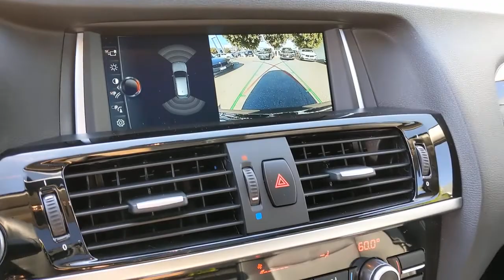2017 BMW X3 Los Angeles, Encino, Sherman Oaks, CA 20X42293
Black Sapphire Metallic Used 2017 BMW X3 available in Van Nuys, California at Center BMW. Servicing the Los Angeles 90077, Encino 91316, 91436, Sherman Oaks 91403, 91423, CA area.

Center BMW
5201 Van Nuys Blvd

The holidays are upon and look what just arrived!Under 16,500 miles in three years! Time to dump that old sleigh and trade it for this loaded example with Premium package, Driver Assistance package including Navigation, Comfort Access, Lumbar Supported front seats, Heated front seats, Panoramic Moonroof, Sirius-XM Satellite Radio ready, Front and rear Parking Sensors, back up Camera, BMW Online & BMW Apps, Advanced Real-Time Traffic Information, Remote Services, 19 inch Wheels and even more.Choose from our best selection in recent weeks of the continuously hot selling X3. Every BMW we stock is priced to move out promptly regardless of inventory depth. Whether you purchase on the net, the phone or in person do so with 100% peace of mind and make this a Holiday to remember.A one-owner BMW with perfect CARFAX history however that is all we sell so purchase with confidence! Due to our high volume every pre-owned BMW in stock that we make available is sourced from Trade in or Lease return. We never buy at auctions like most dealers and the majority of our cars available have been serviced on a regular basis right here by our Award Winning Service department.BMW Certified Details:* Transferable Warranty* Roadside Assistance* 1 year/Unlimited miles beginning after new car warranty expires.* Multipoint Point Inspection* Vehicle History* Warranty Deductible: $0.We encourage you to compare the condition of our cars with those offered to you from other dealers or private parties, there is a significant difference! If you are seriously looking for not only an exceptional example look no further as we mean business as we are confident you cannot find a better BMW regardless of model anywhere.Come To See Our Specials!! When you purchase a vehicle from Center BMW you will notice all the attention is only on you prior, during and after the sale. After 45 years in business we are always centered on you. All advertised prices exclude government fees and taxes, any finance charges, any dealer document preparation charge, and any emission testing charge.
XLINE  -inc: Dark Copper High-Gloss Trim  xLine (7HW)  Wheels: 19 x 8.5 Light Alloy Y-Spoke (Style 608)  Tires: P245/45R19 AS Run-Flat,PANORAMIC MOONROOF,SATIN ALUMINUM ROOF RAILS,HEATED FRONT SEATS,DRIVING ASSISTANCE PACKAGE  -inc: Rear View Camera  Park Distance Control,APPLE CARPLAY COMPATIBILITY,NAVIGATION SYSTEM  -inc: BMW Online & BMW Apps  Advanced Real-Time Traffic Information  Remote Services,PREMIUM PACKAGE 3  -inc: Comfort Access Keyless Entry  Lumbar Support  Panoramic Moonroof  SiriusXM Satellite Radio  1 year All Access subscription,BURL WALNUT WOOD TRIM  -inc: Pearl Gloss chrome highlight,Turbocharged,Rear Wheel Drive,Power Steering,ABS,4-Wheel Disc Brakes,Brake Assist,Aluminum Wheels,Tires - Front Performance,Tires - Rear Performance,Power Mirror(s),Integrated Turn Signal Mirrors,Power Folding Mirrors,Rear Defrost,Privacy Glass,Intermittent Wipers,Variable Speed Intermittent Wipers,Rain Sensing Wipers,Rear Spoiler,Remote Trunk Release,Power Liftgate,Power Door Locks,Daytime Running Lights,Automatic Headlights,Fog Lamps,AM/FM Stereo,CD Player,MP3 Player,HD Radio,Steering Wheel Audio Controls,Auxiliary Audio Input,HD Radio,HD Radio,HD Radio,MP3 Player,Bluetooth Connection,Auxiliary Audio Input,Power Driver Seat,Power Passenger Seat,Bucket Seats,Pass-Through Rear Seat,Rear Bench Seat,Adjustable Steering Wheel,Trip Computer,Power Windows,Leather Steering Wheel,Keyless Entry,Power Door Locks,Universal Garage Door Opener,Cruise Control,Climate Control,Multi-Zone A/C,A/C,Woodgrain Interior Trim,Premium Synthetic Seats,Auto-Dimming Rearview Mirror,Driver Vanity Mirror,Passenger Vanity Mirror,Driver Illuminated Vanity Mirror,Passenger Illuminated Visor Mirror,Floor Mats,Cargo Shade,Mirror Memory,Seat Memory,Power Windows,Power Door Locks,Trip Computer,Security System,Engine Immobilizer,Traction Control,Stability Control,Traction Control,Front Side Air Bag,Telematics,Requires Subscription,Tire Pressure Monitor,Driver Air Bag,Passenger Air Bag,Front Head Air Bag,Rear Head Air Bag,Passenger Air Bag Sensor,Child Safety Locks